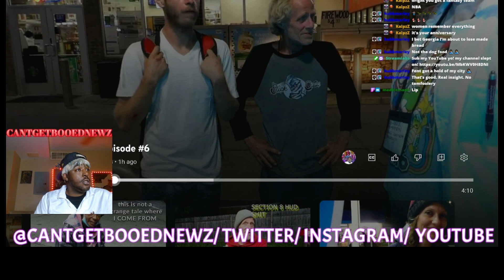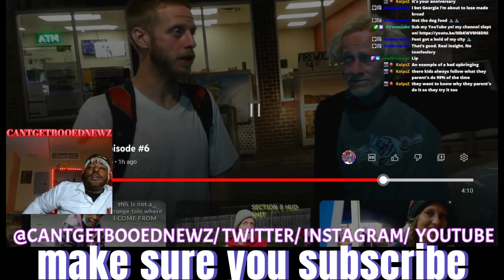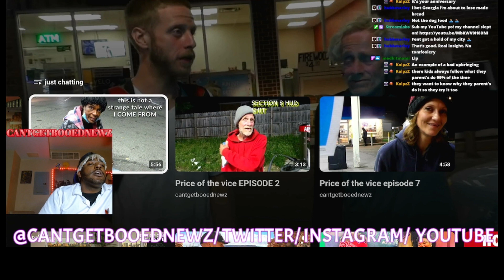Live Reaction! What do drug addicts think about their life's real life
Drug addicts and their lives' are wild! 🤣
In this one gang we chopping it up with afew drug addicts.
This is a live reaction to one of the episodes of The series 'The Price of the Vice' an upload series on my twitch.
Life can be real gang so stop to enjoy the moments and be humble.
Here's a little taste of what we all never hope's happen.
Comment and let me know how you feel and follow on twitch to catch your guy live.